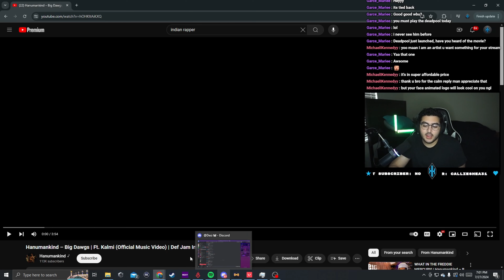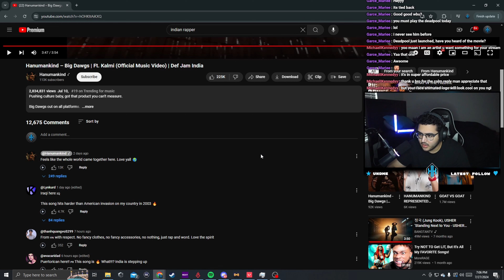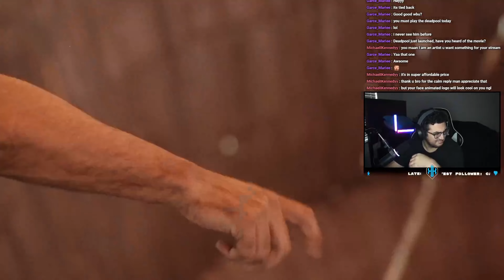Indian Rapper Just Dropped A Summer Banger | Hanumankind – Big Dawgs | Ft. Kalmi